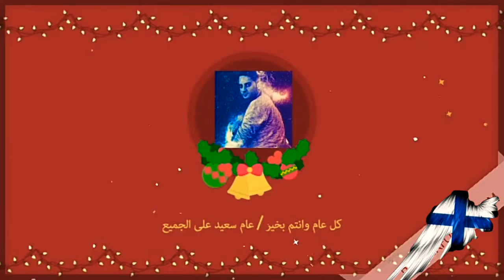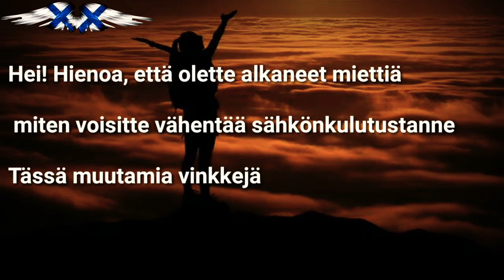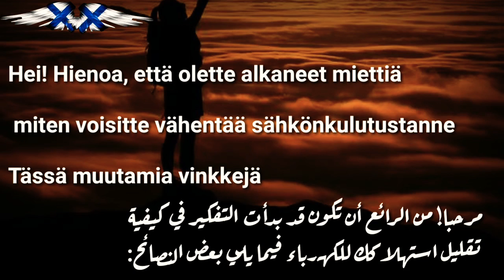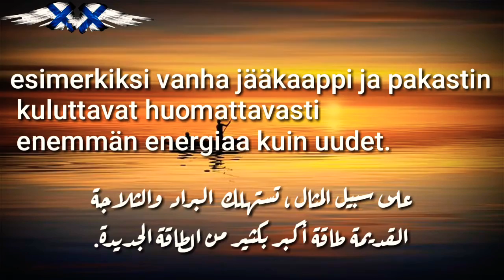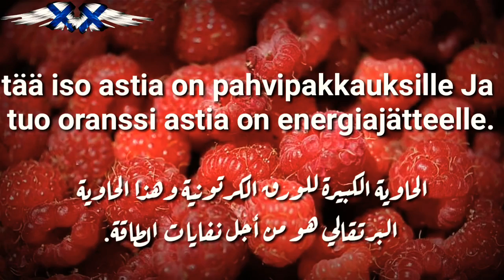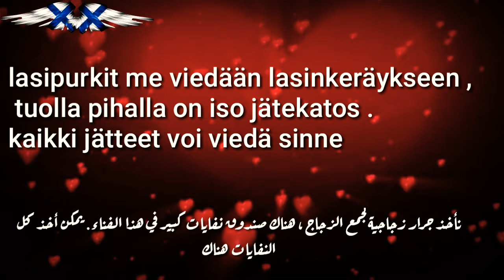تعلم اللغة الفنلندية بالعربي - طور مهاراتك اللغوية عبر دروس suomen mestari 3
Mahmoud_Kaddah/opi suomea helposti